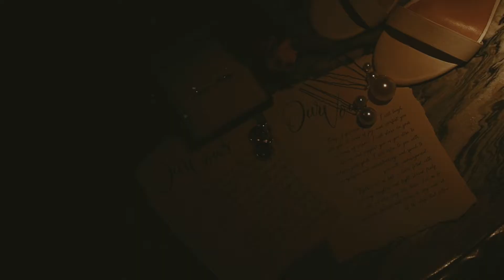Linh & Trung | Legacy Yen Tu | Pre-Wedding